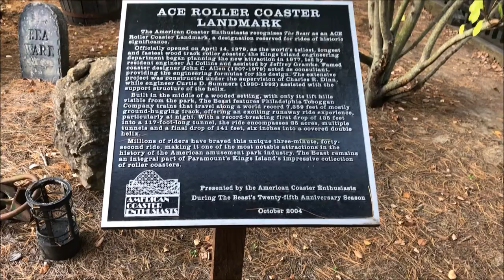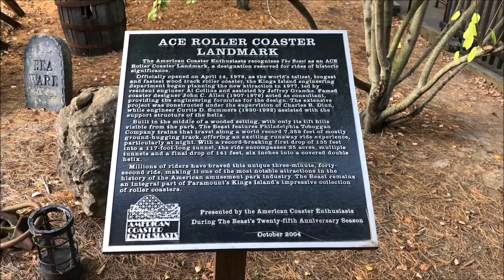King's Island The Beast On-Ride (No Copyright)